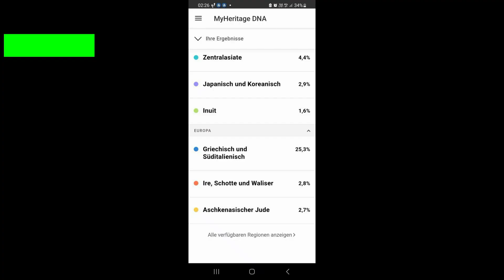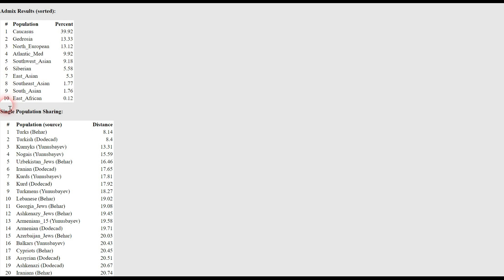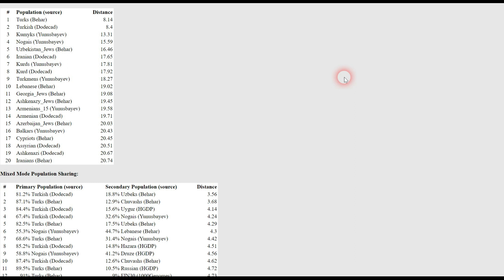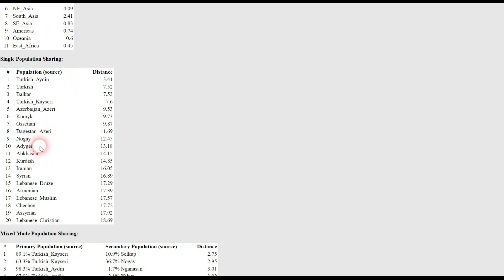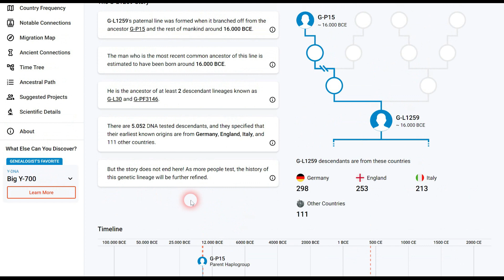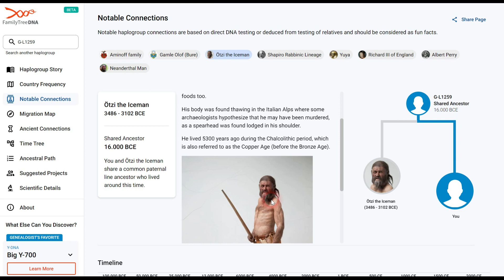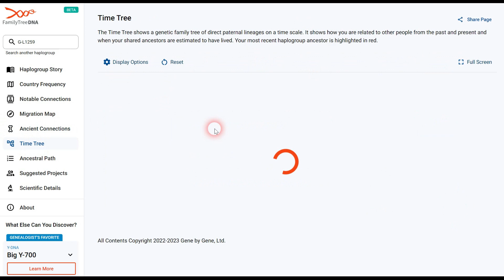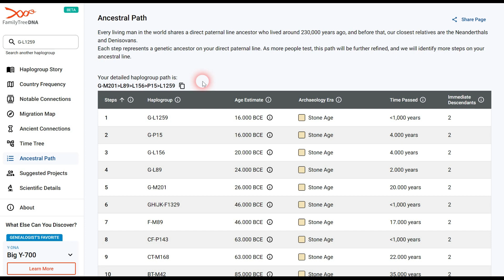Turkish DNA Bafra Samsun 𐱅𐰇𐰼𐰰 Y-DNA G2a